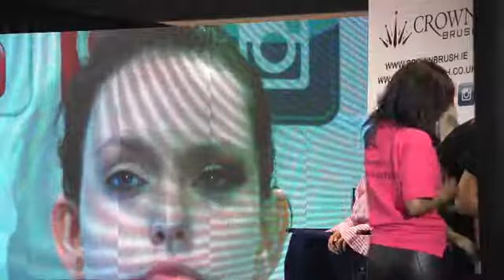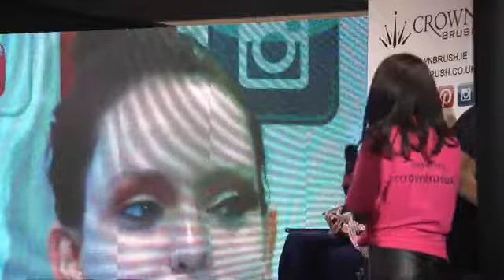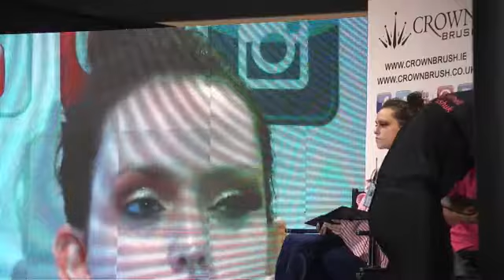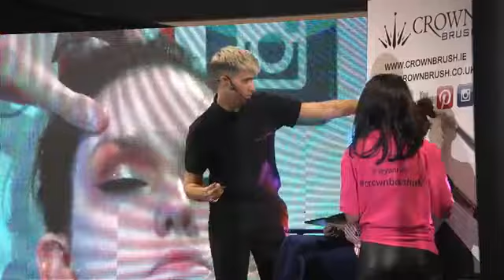Mmmmitchell and Jeyanney on stage with CrownBrush